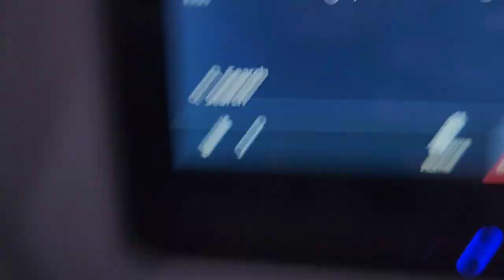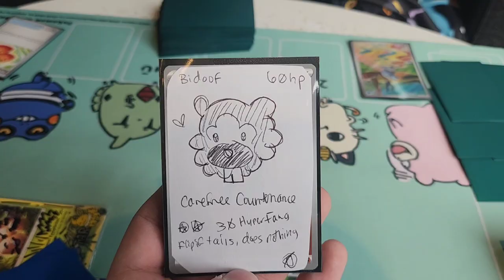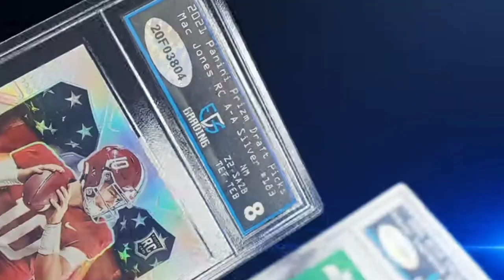EUIC Pokémon Championships 2024 | EGS Vlog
Join Asher and Emmi as they adventure on their journey to London for the EUIC Pokémon Championships!